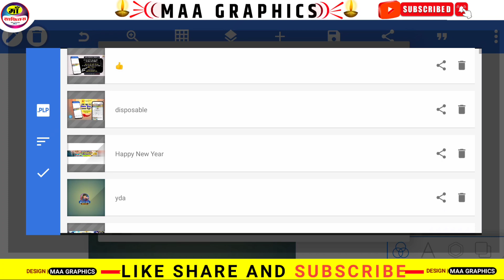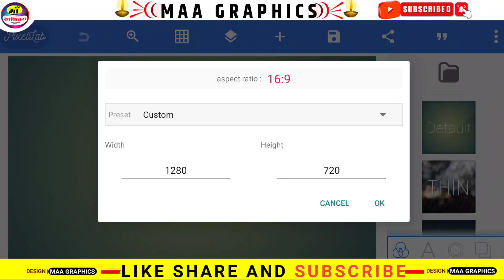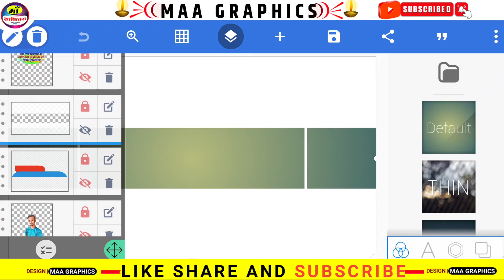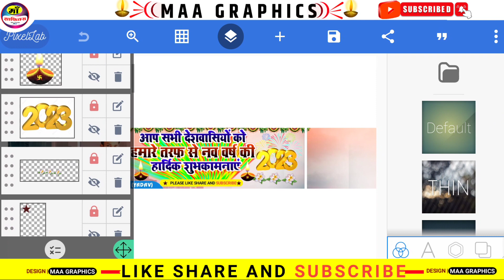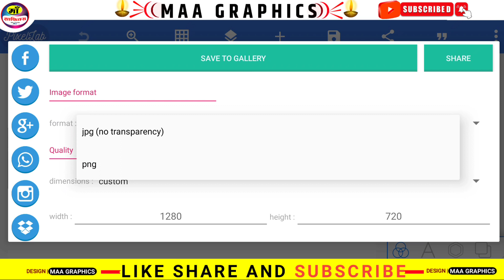Happy New Year Ka Channel Banner Kaise Banaye | नया साल का चैनल बैनर कैसे बनाएं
📂ᴀʟʟ ᴅᴏᴡɴʟᴏᴀᴅ ᴍᴀᴛᴇʀɪᴀʟ ᴄʟɪᴄᴋ ʜᴇʀᴇ ʟɪɴᴋ📥
●🔗 ʟɪɴᴋ: (1)